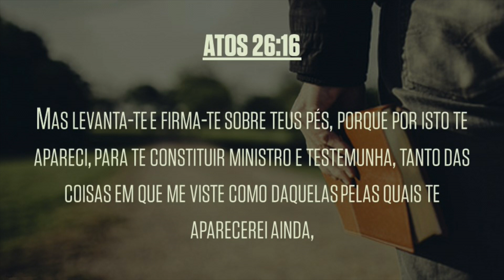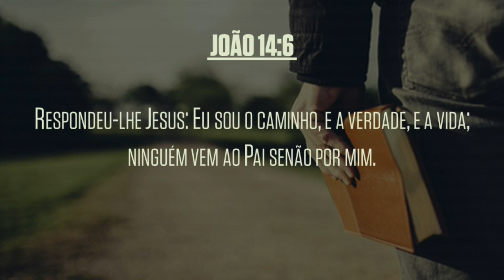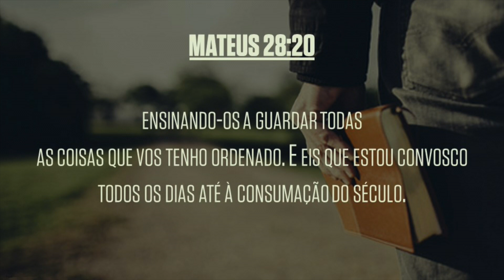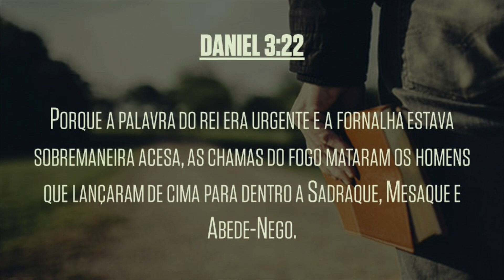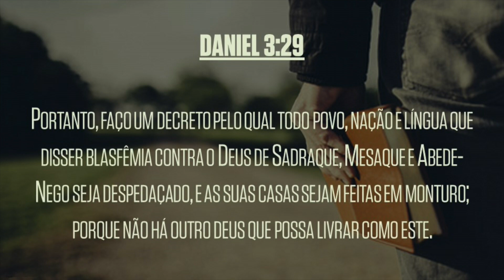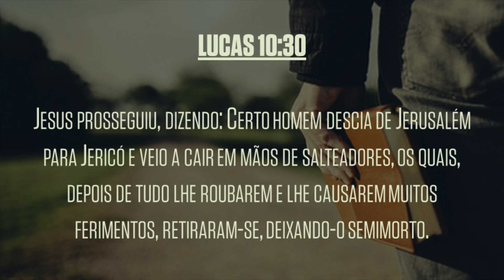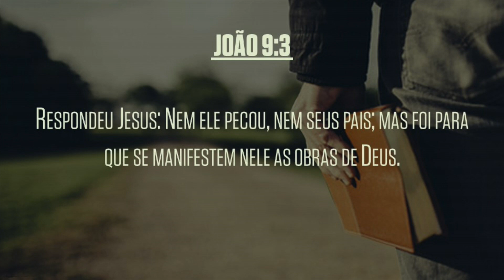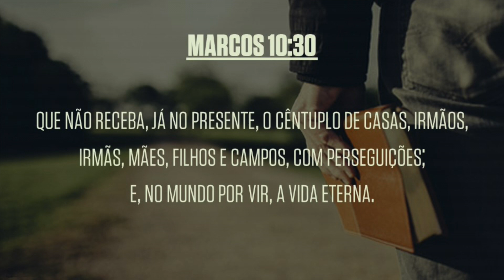Meu chamado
Mensagem pregada pelo Pr. Israel Santos na Igreja Batista Palavra Viva em 09 de julho de 2017.